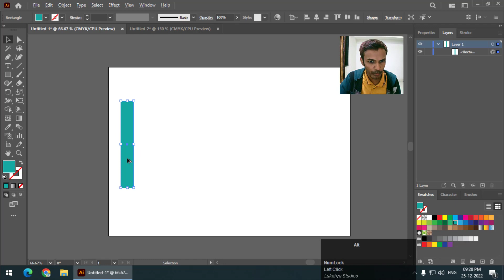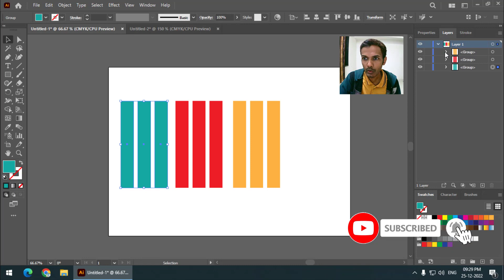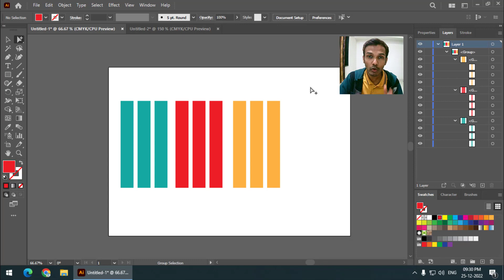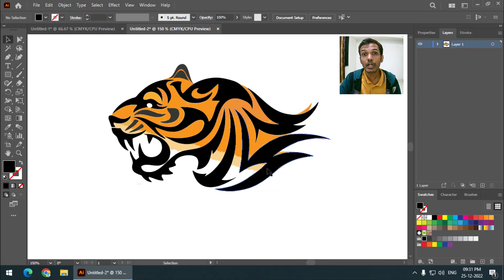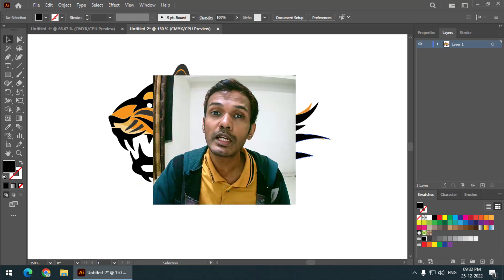Group Selection Tool in Adobe Illustrator | Hindi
In this video I'll show you how to use the Group Selection tool in Adobe Illustrator.